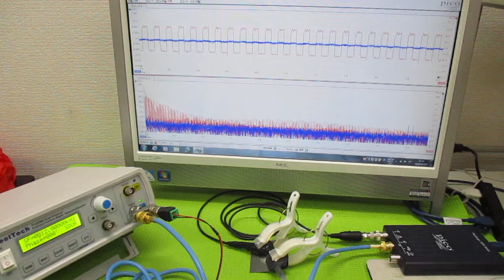超音波プローブの発振制御による表面検査技術 ultrasonic-labo